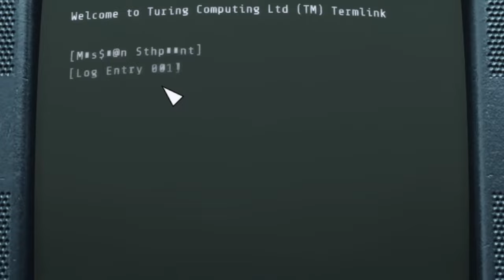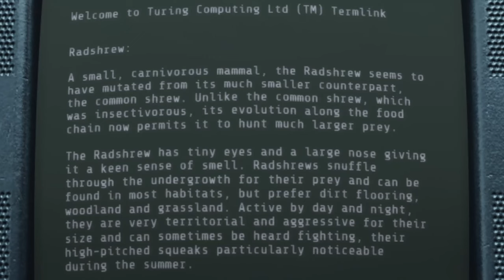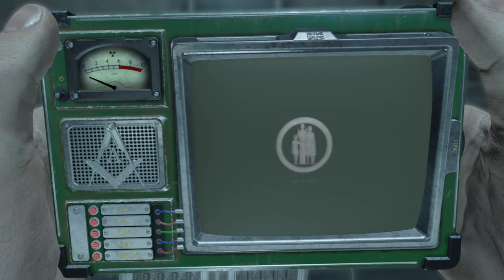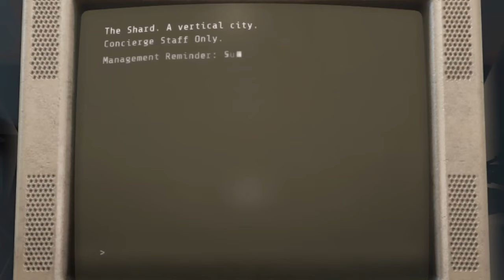Fallout: London Feels Like STALKER...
Welcome to Fallout London. A new Fallout Mod that rivals the makers themselves.

EQUIPMENT:
i7-13700k
7900 GRE Nitro +
32gb Ram